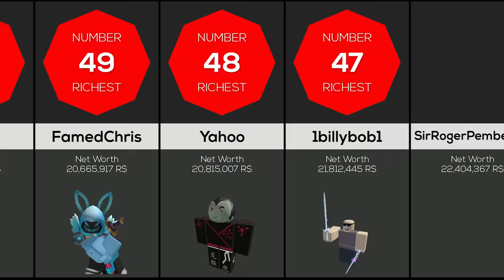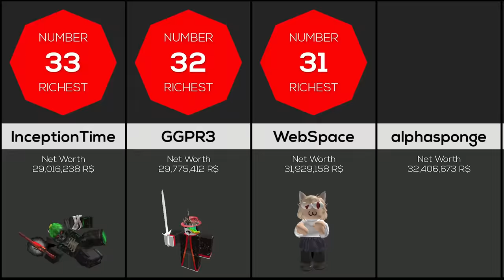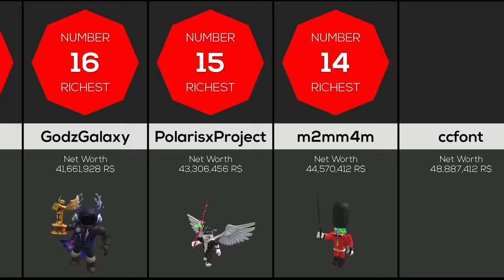Comparison: Richest Players on Roblox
Who are the richest players on Roblox? We made a video based on feedback from the community. These are not our own personal opinions, but rather opinions collected from Roblox forums online.